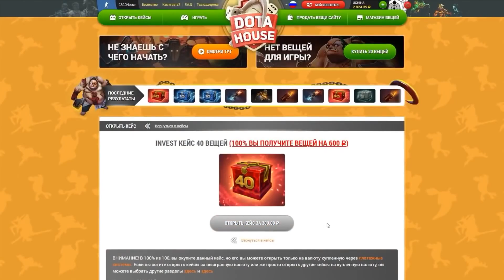ПАПИЧ ОКУПИЛ ПОКУПКУ АРТЕФАКТА! ВЕЛИЧАЙШИЙ В Artifact!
ПАПИЧ ОКУПИЛ ПОКУПКУ АРТЕФАКТ! Я ВЕЛЕЧАЙШИЙ В Artifact!